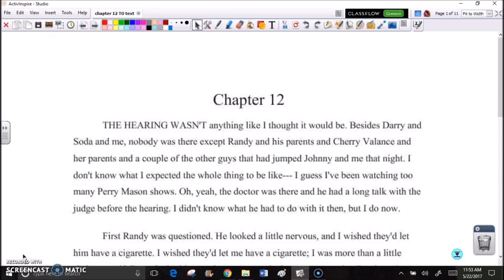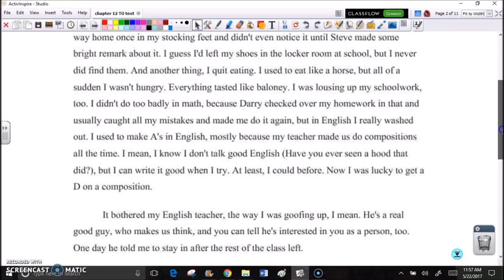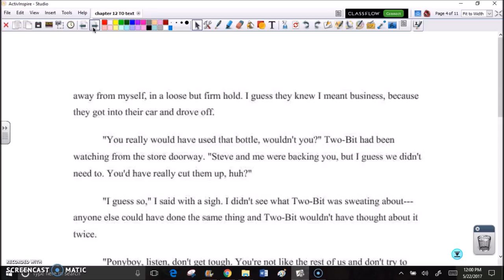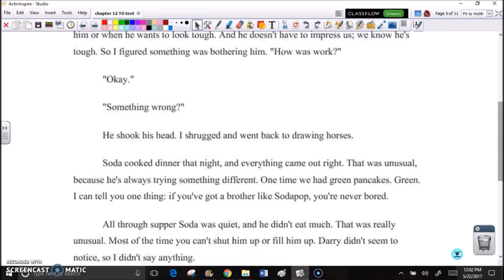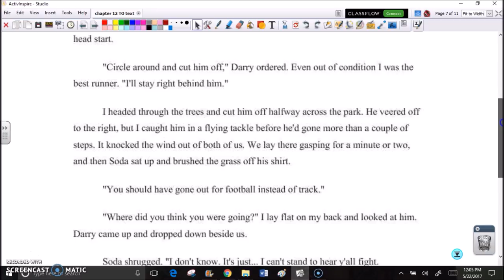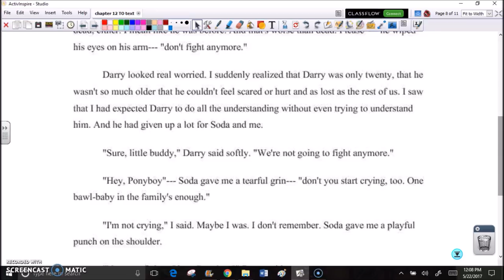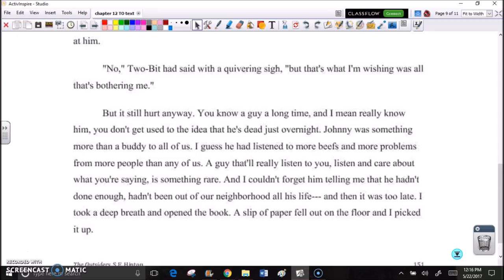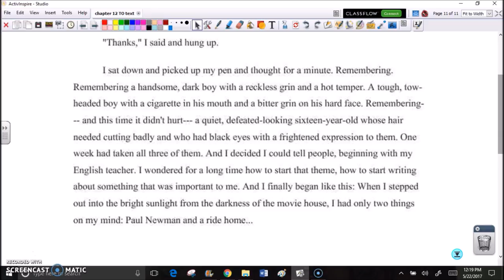The Outsiders Chapter 12 audio